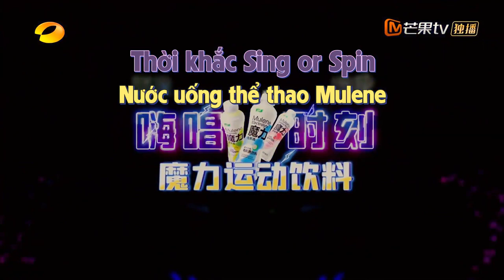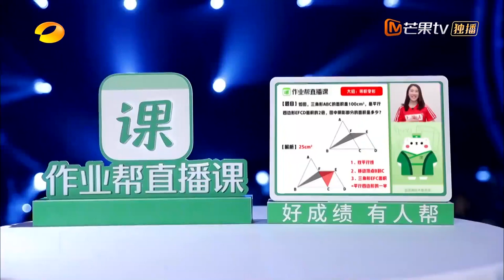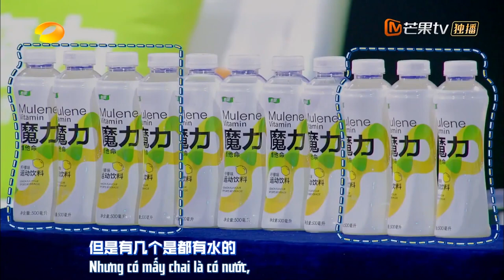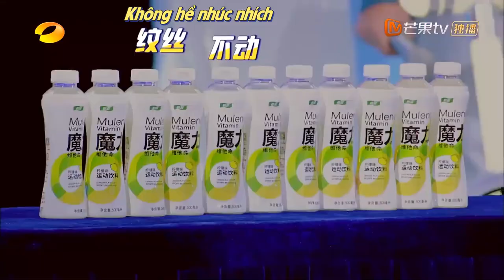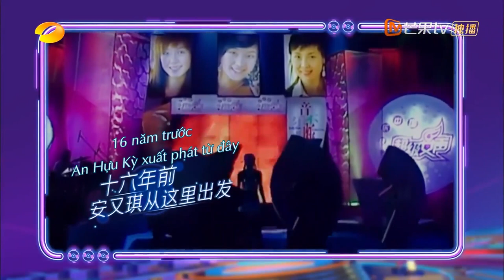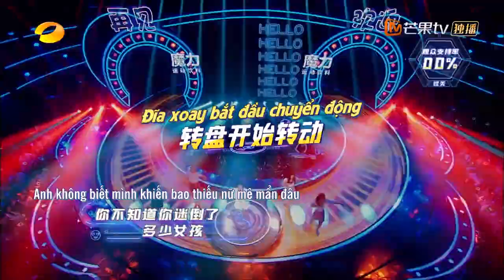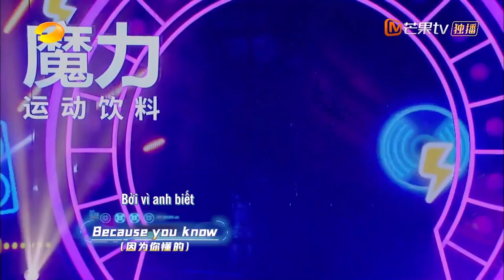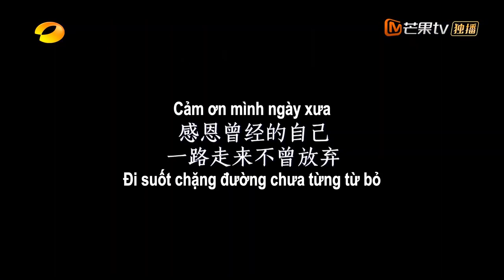【Vietsub】Sing or Spin 2 -Tập 5 | Dương Ngọc Doanh, Trần Lập Nông, An Hựu Kỳ, Lục Hổ, Lâm Đan...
MC : Tạ Na, Đại Trương Vỹ, Phan Vỹ Bá
Chủ đề: Kho Báu Thanh Xuân
Khách Mời Sofa :  Vu Tiểu Đồng, Lưu Duy, Vũ Nghệ,
Người chơi: Dương Ngọc Doanh, Trần Lập Nông, An Hựu Kỳ, Trương Viễn, Lục Hổ, Hoàng Ân Dục, Lâm Đan